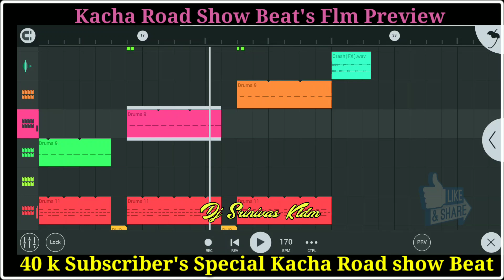40k Subscriber's Spl ||Hard Road Show Beat Flm preview ||Mix By Dj Srinivas official from Kothagudem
🥰 Thanks for your Love & Suport Friends.keep Suport me Love'you all..😘😘🥰

Deeply Use Headphones And Raise 🆙 The Volume For Better Experience And Best Bass💥

🔻Keep Supporting For More Updates💥.
🔻Dil Se Dj Srinivas official💕.